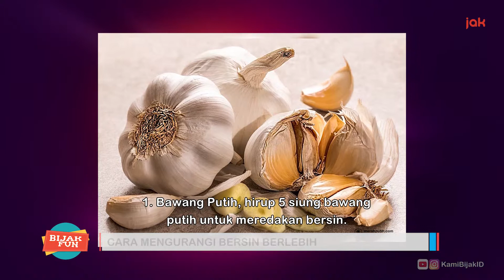Resto Otentik Jepang, Tips Membantu Teman Yang Sedang Depresi Hingga Cara Mengurangi Bersin Berlebih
KamiBijak.com, Hiburan. Tayangan yang membahas berbagai informasi dan tips terkini seputar dunia fashion/style, gaya hidup dan Showbiz.

Resto Otentik Jepang
Masakan Jepang memang sudah menjamur di Indonesia, khususnya di ibu kota Jakarta. Tak hanya rasa masakannya yang lezat, beberapa restoran Jepang di Jakarta memiliki desain tempat makan layaknya di Jepang asli. Sensasi makan sushi dan ramen menjadi nyata, dan serasa berada di negeri sakura beneran!
Mau tahu apa saja sih restoran yang memiliki konsep otentik ala Jepang? Yuk simak ulasannya dari video di atas atau baca artikel selengkapnya pada link di bawah:

Tips Membantu Teman Yang Sedang Depresi
Depresi bukanlah hal yang patut disepelekan. Penanganan terhadap depresi sebenarnya sangat penting agar tidak berlanjut ke fase yang lebih membahayakan. Lalu, bagaimana jika teman dekatmu ternyata mengidap hal tersebut? karena, tidak semua orang bisa menangani penyakit mental ini, dan kita sebagai manusia harus tahu cara menangani depresi.
Dalam video kali ini, KamiBijak memiliki beberapa tips untuk menangani kerabat atau teman yang sedang depresi. Untuk artikel selengkapnya, bisa kalian klik pada link di bawah ini:

Cara Mengurangi Bersin Berlebih
Bersin merupakan tanda mekanisme perlindungan untuk mengeluarkan kuman dari hidung. Tapi, jika bersin terus menerus sebenarnya tidak baik karena dapat menyebabkan iritasi pada hidung. Penyebab-penyabab bersin dapat terjadi karena debu, alergi dan asap.
Nah, lantas bagaimana cara menangani bersin-bersin yang tak kunjung berhenti? KamiBijak memiliki solusinya pada video di atas atau baca artikel selengkapnya pada link di bawah ini: